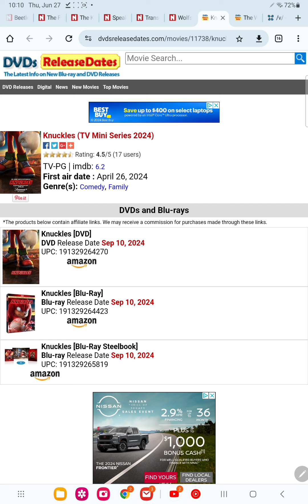knuckles Blu ray and DVD release date confirmed